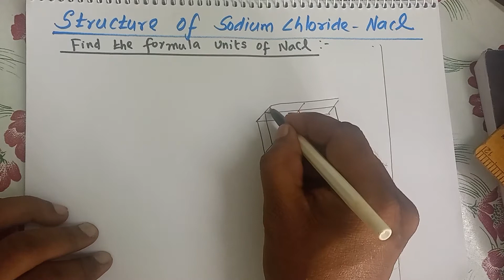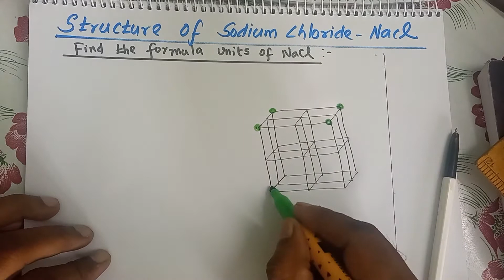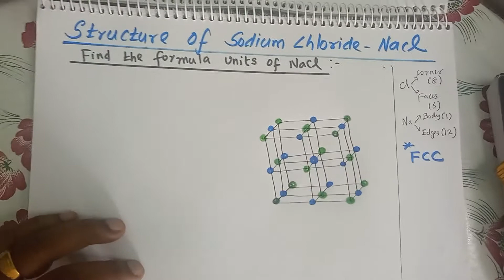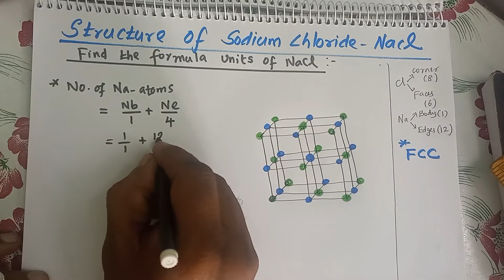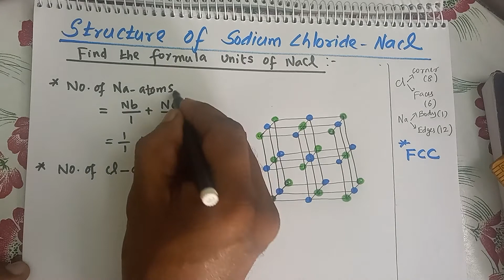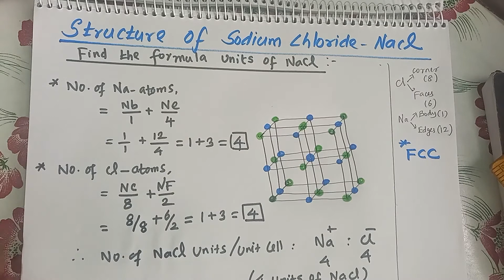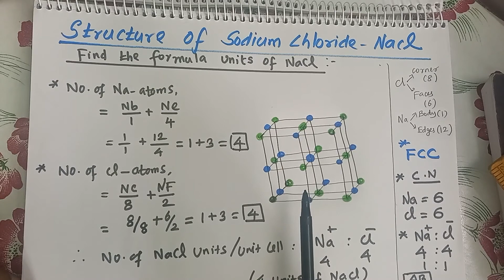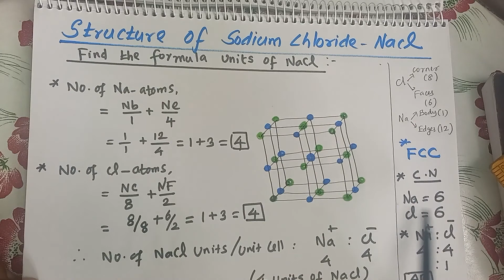CLASS XII- SOLID STATE- STRUCTURE OF NaCl - NEET PROBLEM -4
SOLID STATE  - STRUCTURE OF SODIUM CHLORIDE -FINDING FORMULA UNITS -COORDINATION NUMBERS.
TEACHER  :   SURESH . B